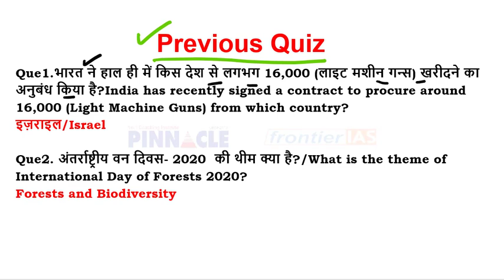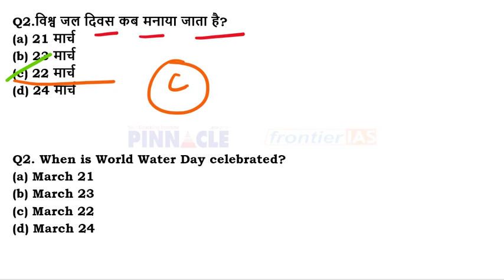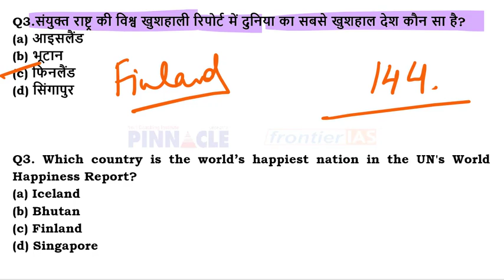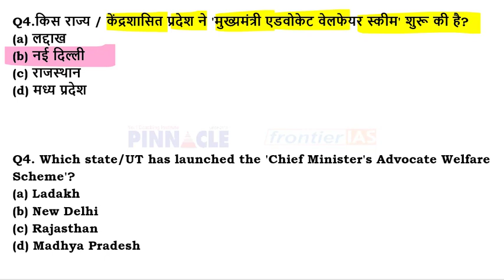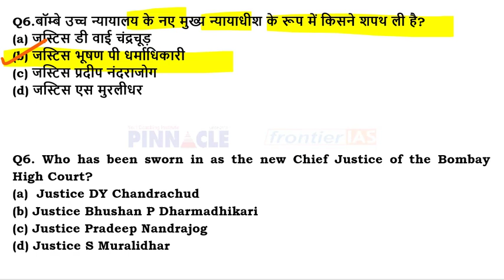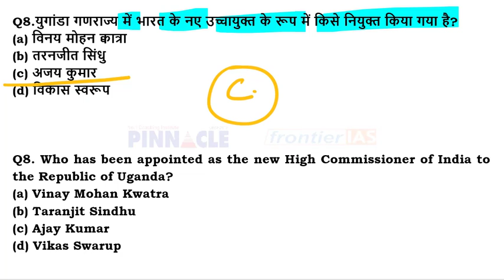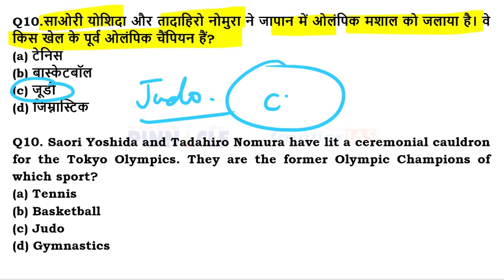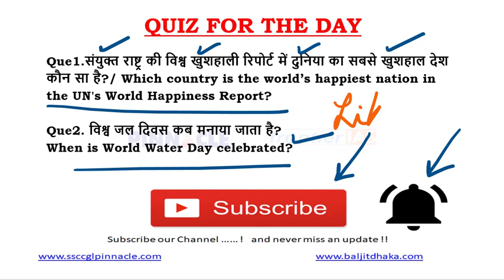Ep-603 | 22 March 2020 Hindi current affairs | daily current affairs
Join HCS 2020 New online Batch for HCS starting from 13th March 2020,